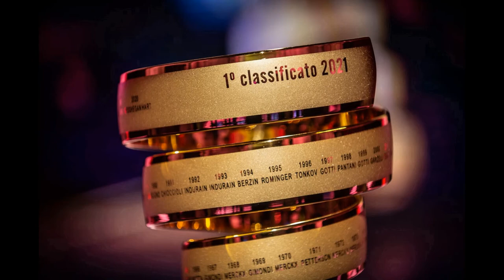Giro d'Italia 2021 - Pierre Josselin - Tappa 14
Giro d'Italia 2021 - Intervista a Pierre Josselin, LAGO Group S.p.a.  - Tappa 14 (Cittadella - Monte Zoncolan) - 22 maggio 2021 - A cura di Antonio Abbruzzese,  Giuseppe Girolamo, Filippo Mazzullo, Riccardo Cristiano, Gianni Colacione.